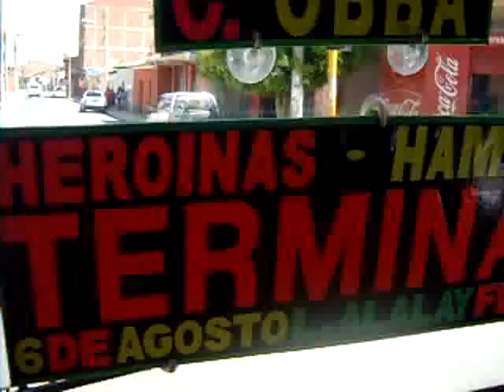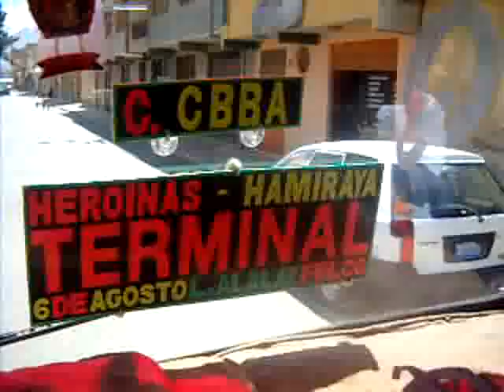Conductor Micro Quillacollo Sr Quispe